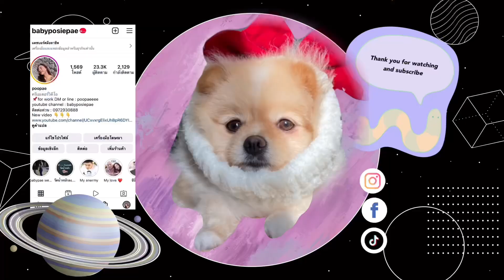ทดสอบรองพื้นใหม่ Chame De Charm vs Bobbibrown 🖤🤍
คลิปนี้สนุกมาก มันตื่นเต้นดีว่าจะออกมาเหมือนกันไหม ระหว่างแบรนด์ยักษ์ใหญ่ 2 แบรนด์ ยิ่งดูยิ่งลุ้น เริ้ดเชิดๆมาก
พิกัดทั้ง 2 ตัว